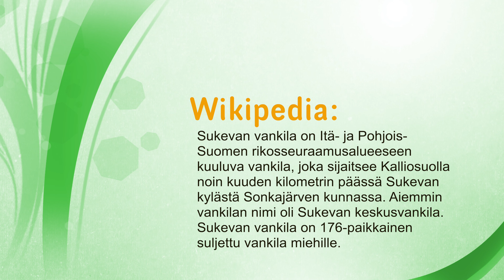Kokoontumisajo Raatejutaus syksyllä 2020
Video from the autumn ride to North-East Finland. All content on the MYMOTO LIFE YouTube channel reflects my own opinions and should NOT be taken as legal advice, financial advice, or investment advice. This includes relying upon the information contained in any video published by myself. Please seek out professional guidance before making any decisions regarding your finances or investments.